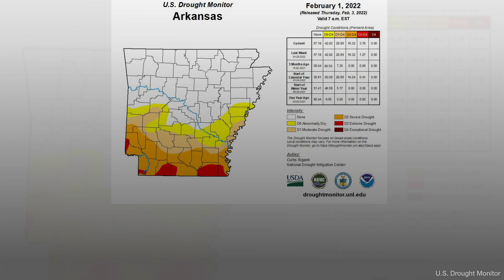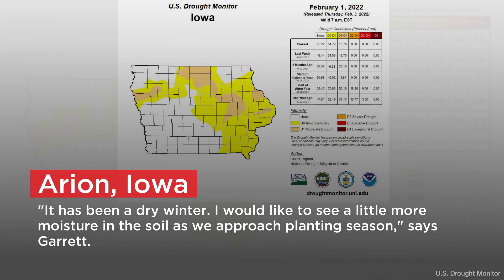Xtreme Ag Farmers Prepare for Planting 2022 | Successful Farming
Xtreme Ag farmers Matt Miles, Kelly Garrett, and Kevin Matthews are getting closer to planting season. Here's a look at the latest activity on their farms.